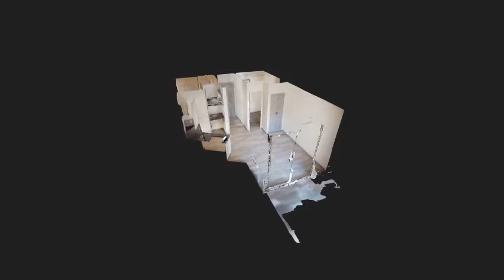Appartement À vendre - 2 Pièces - Agde - 76 500 €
À vendre chez C Carré Immobilier au Cap d'Agde sur le quartier du Centre Port 📍

Venez découvrir ce grand studio cabine d' environ 25 m², logement clé en main n'attendant que vous ! Il est situé au 2éme étage avec ascenseur et bénéficie d'une rénovation complète. Vous n'aurez qu'à poser vos valises et à profiter de sa situation géographique idéale.

À visiter depuis chez vous grâce à la visite virtuelle sur notre site ! 👀